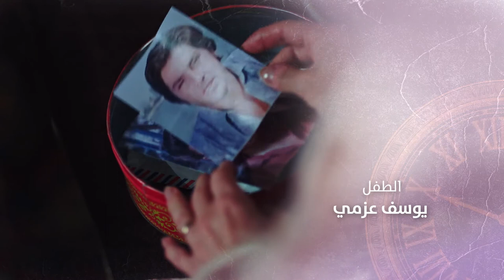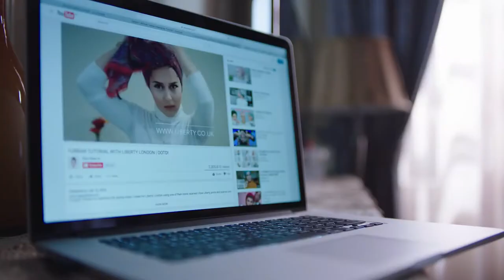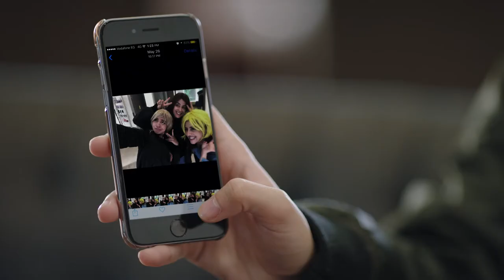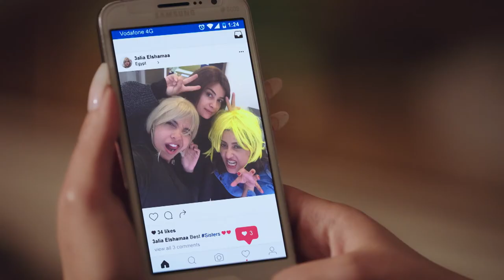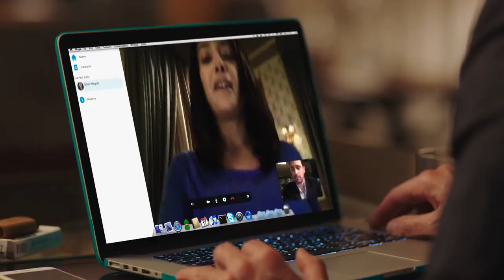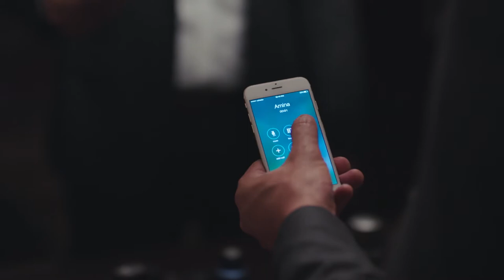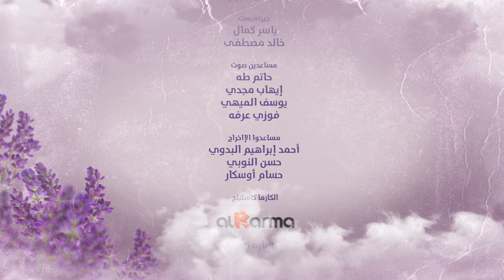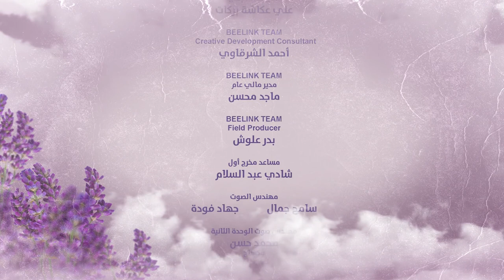Halawet Al Donia حلاوة الدنيا Halawt Al Dunia 2017 _ Episode 10